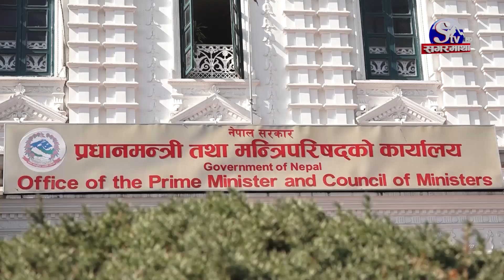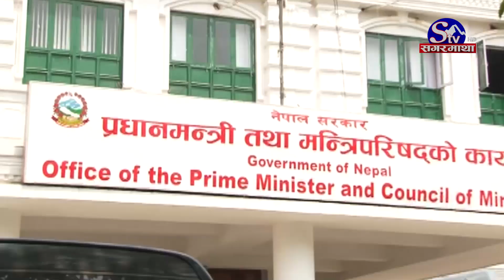बिदा दिनपनि सरकारी कार्यलय खुला गर्ने सरकारको योजना होला त लागु ? Sagarmatha Report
सरकारले बढि भिडभाड हुने सरकारी कार्यालय सार्वजनिक बिदाको दिन पनि खुला गर्ने निर्णय गरेको छ । सोमबार बसेको प्रधानमन्त्री तथा मन्त्रीपरिषदको बैठकले अत्याधिक भिड हुने मालपोत, राहदानी, जिल्ला प्रशासन कार्यलय लगायतका कार्यलयहरु शनिबार बाहेक अन्य सार्वजनिक बिदाका दिन खुला गर्ने निर्णय गरेको छ । त्यसो त यो भन्दा अगाडिपनि सेवाग्राहीले सहजै सेवा पाउने उद्देश्यले योे नियम लागु नभएको भने होईन तर केही महिना नबित्दै त्यतिकै सेलायो ।